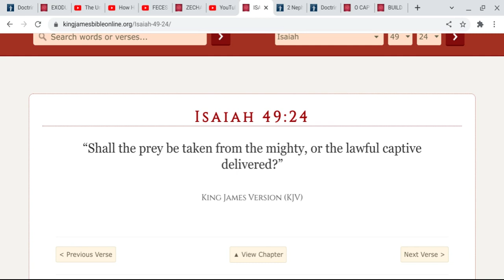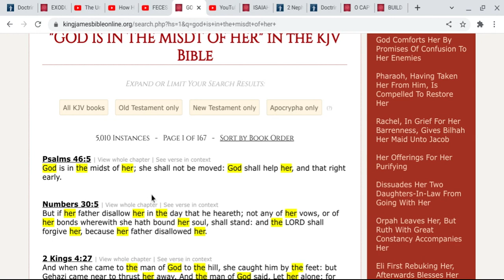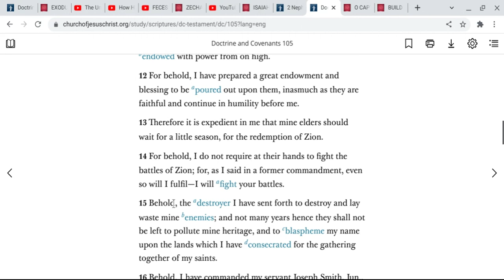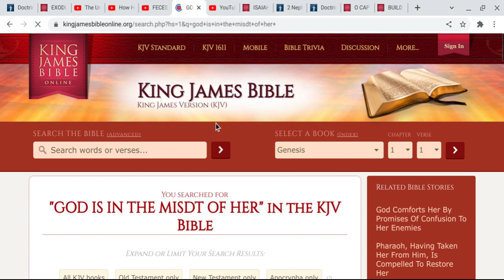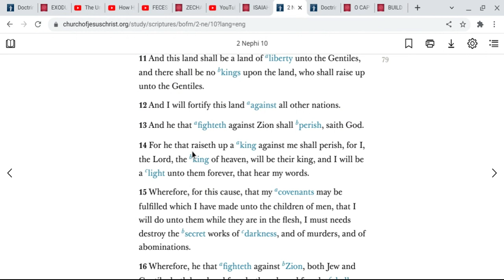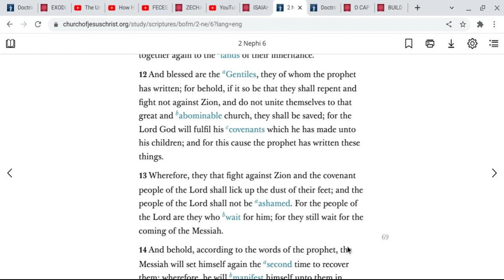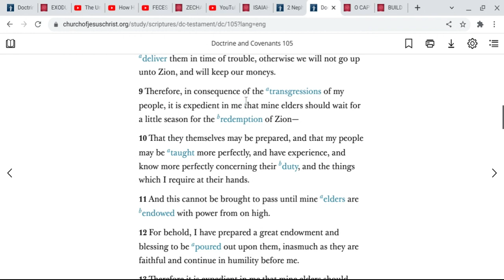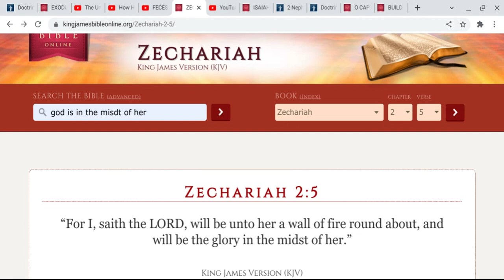Prophectic Word : GOD WILL BLESS THE GENTILES WHO REPENT AND DO NOT FIGHT AGAINST ZION!